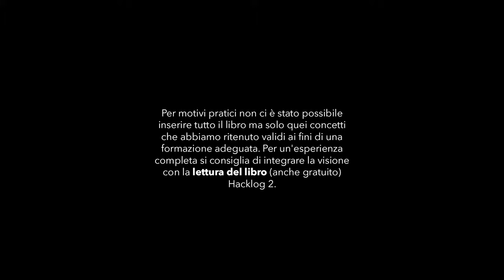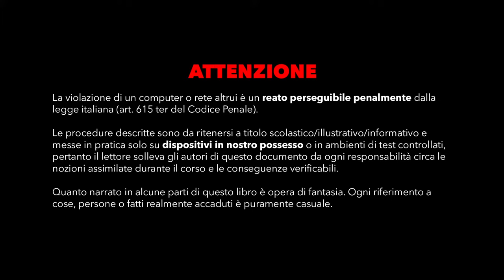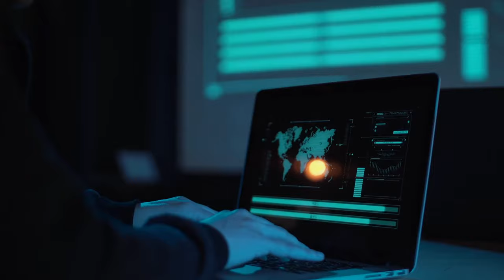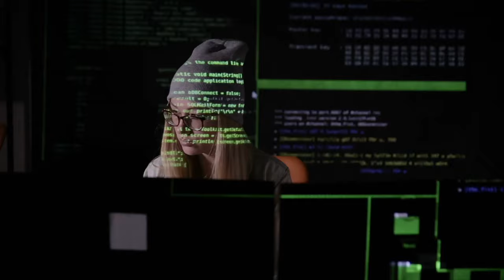HACKLOG 2x01 - Corso Sicurezza Informatica & Web Hacking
ℹ️ Ricomincia il nuovo corso sulla Sicurezza Informatica di Hacklog, questa volta incentrato sui temi del World Wide Web. Acquisirai competenze base di programmazione web per comprendere le falle nei sistemi Web e i meccanismi che i cybercriminali usano per violare i portali online.